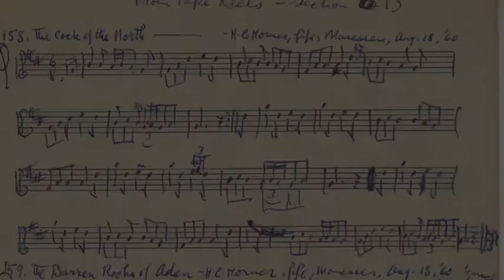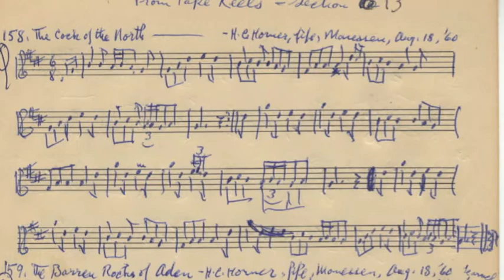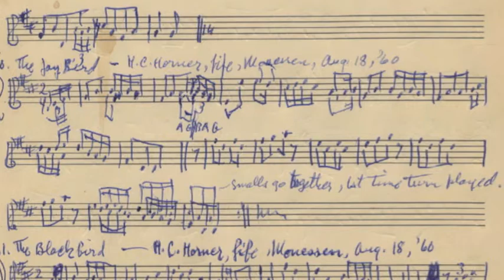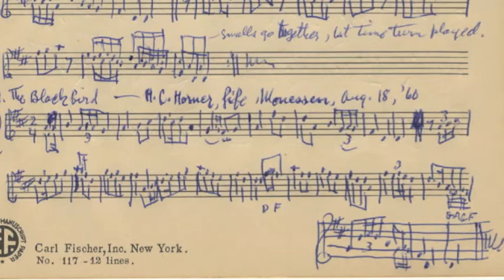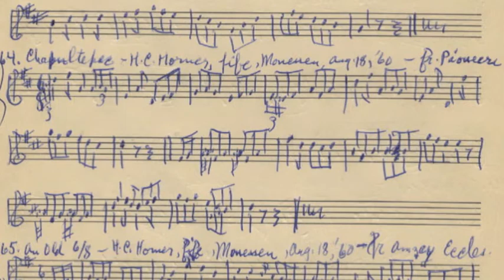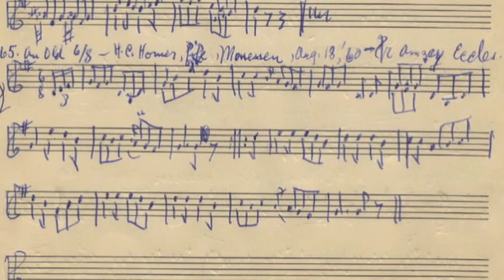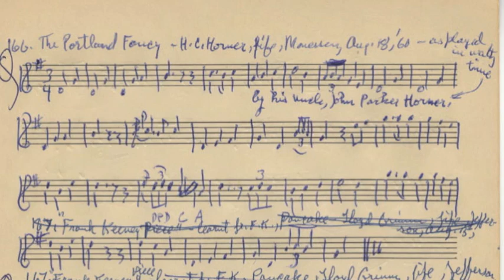Samuel Preston Bayard folklore recordings- H.C. Horner #3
Title: Folklore Recording- H.C. Horner #3

Creator: Bayard, Samuel Preston

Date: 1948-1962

Preferred Citation: Samuel Preston Bayard Papers, Penn State University Archives, Special Collections Library, University Libraries, Pennsylvania State University.

Repository: Penn State Special Collections, University Park, PA, USA.